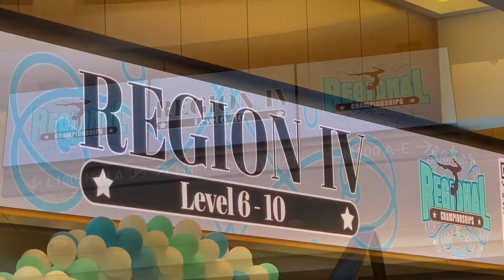Region IV Championship 2022 - Jade Lee